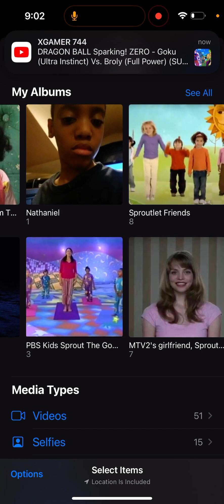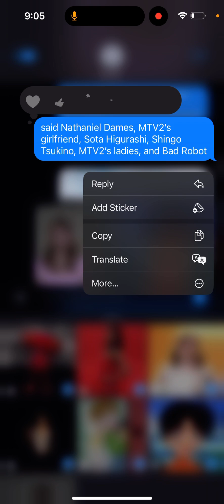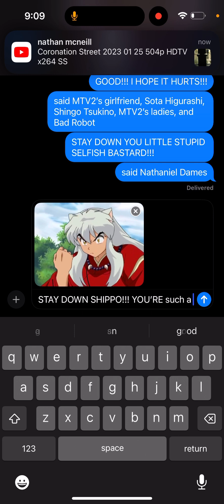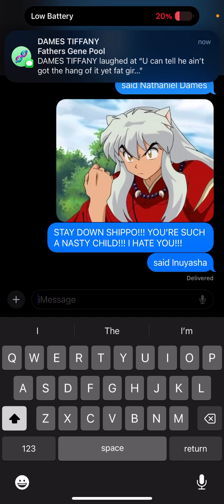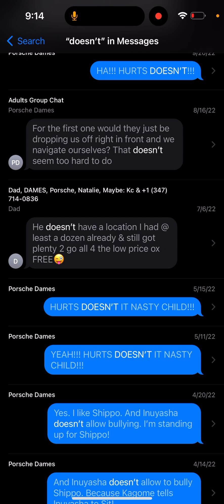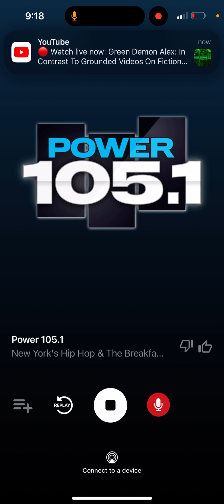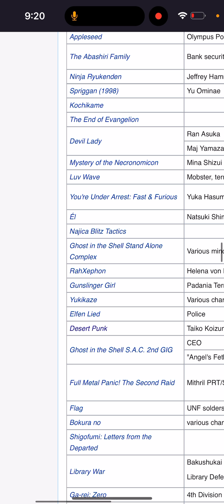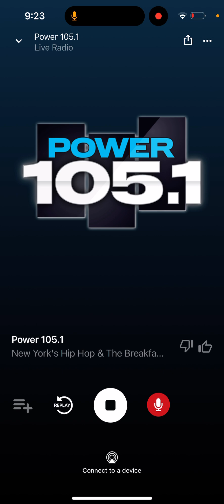October 12, 2024